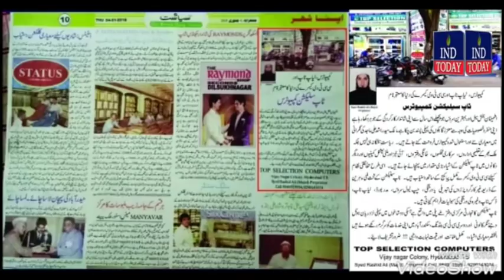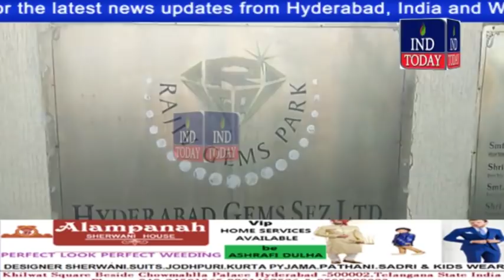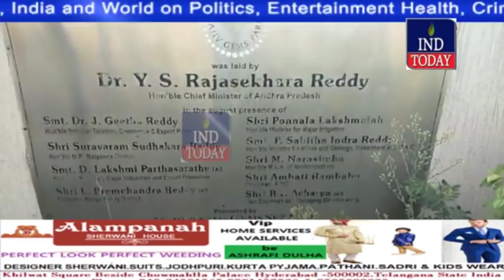Hyderabad Khabarnama 16-02-2018 | indtoday | Hyderabad News | Urdu News